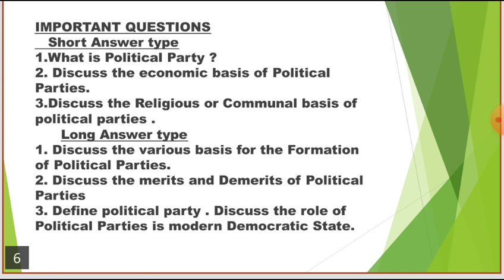IMPORTANT QUESTIONS BY MR. SHASHI KANT